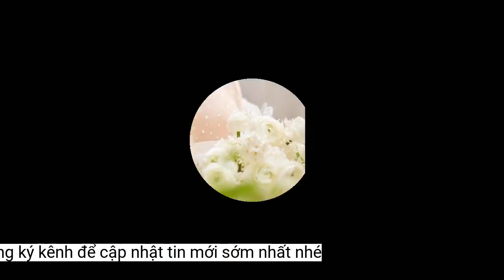Trước giờ G, vợ chồng Khánh Thi đưa quy định đặc biệt tới khách mời dự hôn lễ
Khánh Thi - Phan Hiển vẽ ra câu chuyện tình yêu với cái kết đẹp khiến công chúng ngưỡng mộ.Vì cả Thi và Hiển đều mong một không gian riêng tư với những người bạn, những người đã chứng kiến những chặng đường quan trọng của cả hai vợ chồng, cùng cười cùng nói cùng chia sẻ mọi điều tuyệt vời nhất nên mong mọi người tới dự không mang theo photo riêng. Mọi hình ảnh trong hôn lễ sẽ được ê kíp của chúng tôi gửi đến truyền thông sớm nhất và đẹp nhất. Rất mong mọi người thông cảm cho gia đình mình nhé”.
Ngày 22/12, lễ cưới Khánh Thi - Phan Hiển chính thức được diễn ra.
Ngày 22/12, lễ cưới Khánh Thi - Phan Hiển chính thức được diễn ra. Như các cặp cô dâu, chú rể khác trước giờ trọng đại cả hai không giấu nổi sự hồi hộp, hạnh phúc. Để buổi lễ diễn ra riêng tư, đám cưới có những quy định riêng. Cụ thể, trên trang cá nhân nhân Khánh Thi viết: “Dear các khách mời của Thi và Hiển. Vợ chồng Thi rất cảm ơn sự yêu thương và trân trọng của mọi người trong những ngày qua. Cả hai vợ chồng mong là mọi người sẽ có mặt sớm để chụp ảnh và cùng trải qua những cảm xúc tuyệt vời nhất cùng với gia đình hai bên.
Khánh Thi từng ví 13 năm của họ như một bộ phim tình cảm đủ cung bậc của cuộc sống.
Khánh Thi từng ví 13 năm của họ như một bộ phim tình cảm đủ cung bậc của cuộc sống. Gắn bó thời gian dài rồi mới tổ chức đám cưới, nữ kiện tướng dance sport nói cô không giấu được xúc động khi chính thức có danh phận. Trước đó, Khánh Thi tâm sự cô không bao giờ nghĩ mình và Phan Hiển có thể tổ chức được đám cưới.
Ngày cưới là một ngày vô cùng trọng đại, sự hiện diện của mọi người là niềm vui của cô dâu, chú rể và gia đình. Vậy nên vợ chồng Khánh Thi đề cao giá trị tình cảm hơn vật chất. Như bao người, Khánh Thi - Phan Hiển mong rằng đám cưới của mình có đông đủ sự góp mặt đông đủ của những người thân yêu. Vợ chồng cô không nhận quà cưới qua chuyển khoản.
Vợ chồng cô không nhận quà cưới qua chuyển khoản.